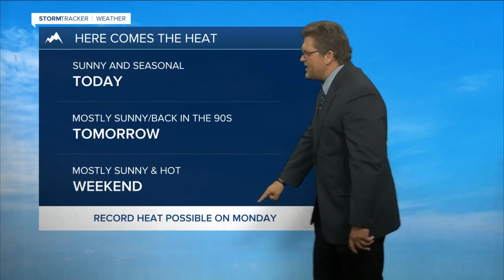Q2 Thursday morning forecast 7-28-22